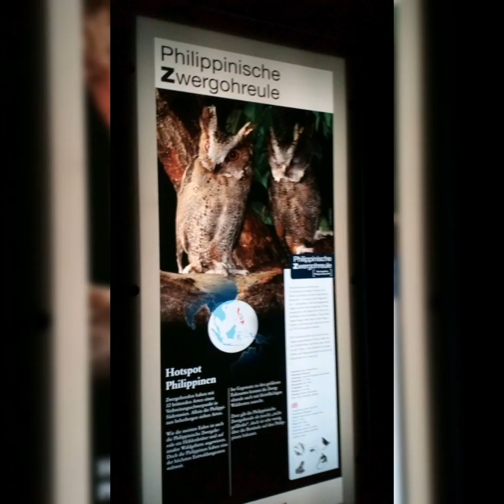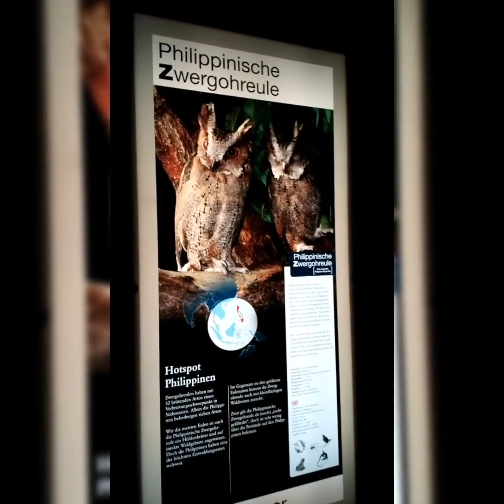1st vlog FAMILY TIME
COLOGNE ZOO GERMANY.
Cologne Zoological Garden